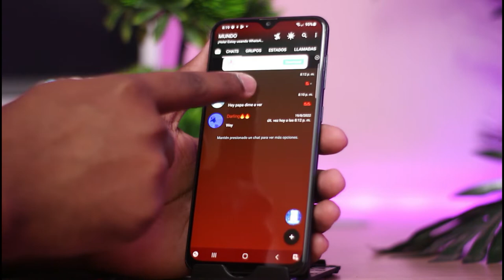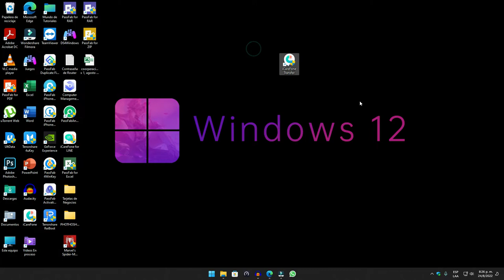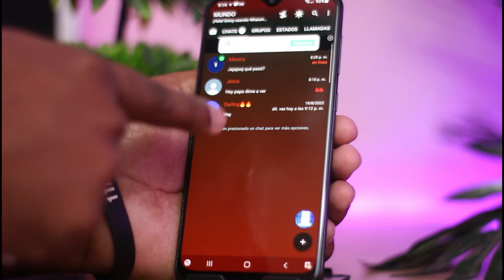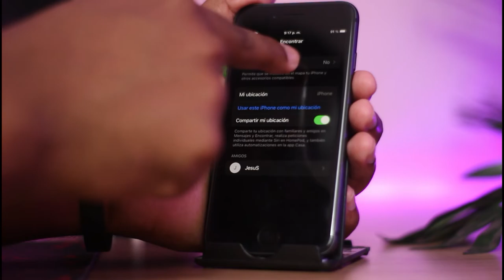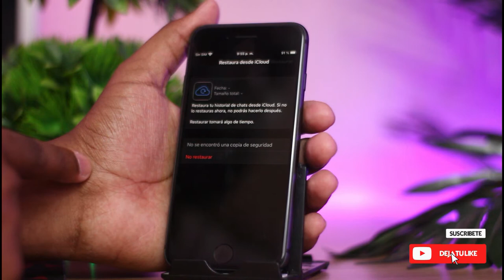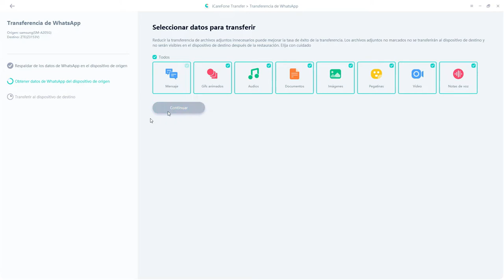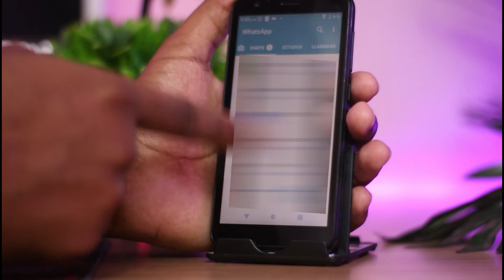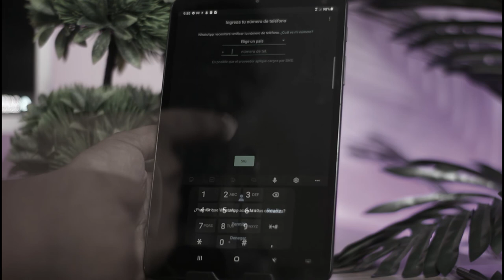Cómo transferir Android GBWhatsApp a WhatsApp iPhone/Android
¿Cómo transfiero mis mensajes de WhatsApp GB a un nuevo teléfono?" En este vídeo, le ayudaremos a comprenderlo h

¿Alguna vez te has preocupado por la migración de datos de GBWhatsApp? No te preocupes, iCareFone Transferencia puede solucionarlo. Todos sus datos de GBWhatsApp se pueden transferir rápidamente a WhatsApp/GBWhatsApp con la ayuda de iCareFone Transferencia.

0:00 Introducción
3:02 Caso 1: pasar GBWhatsApp Android a iPhone
6:59 Caso 2: pasar GBWhatsApp Android a Android

📃 Artículo relacionado: GB WhatsApp Tip: ¿Cómo transferir datos de GB WhatsApp a WhatsApp?

📖 Guía relacionada: Parte 2: Pasar los datos de GB WhatsApp desde Android a otro celular